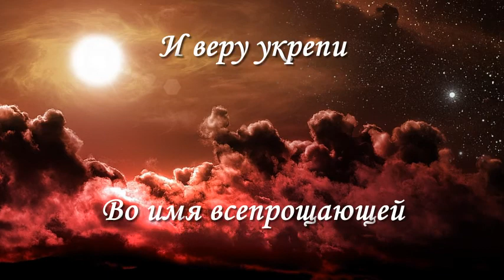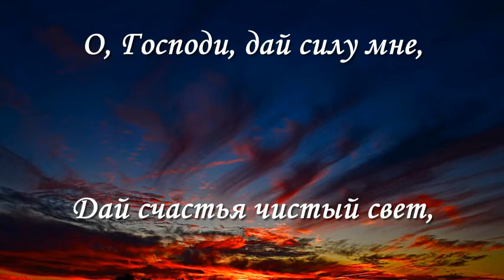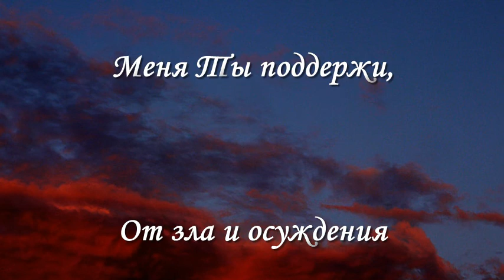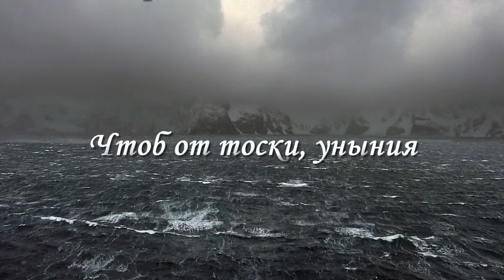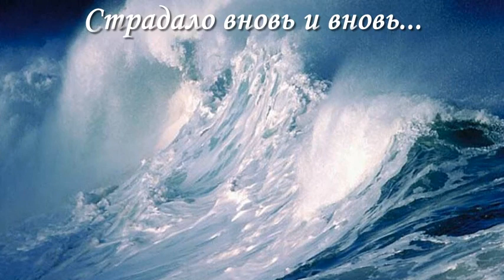Владимир Булюкин "Молитва" Дмитрий Родионов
Музыкальное стихотворение